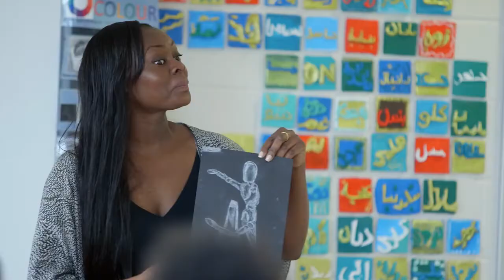Deptford Green School - Work for Us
Teachers across Deptford Green school from Teach First to senior leaders talk about what it is like working at our community secondary and  describe why we have a very high staff retention rates.